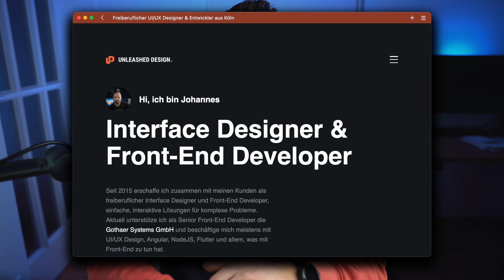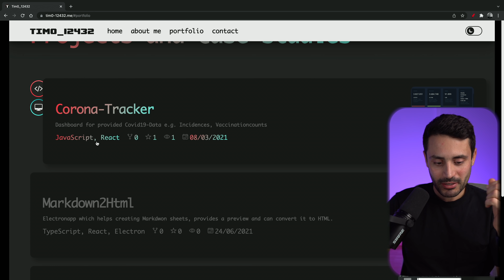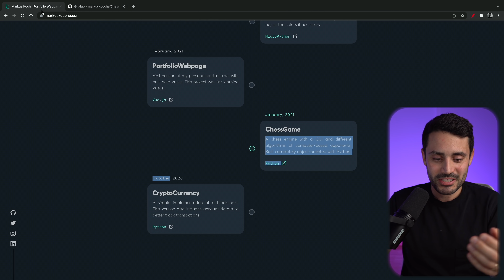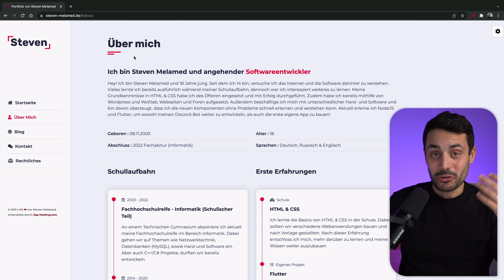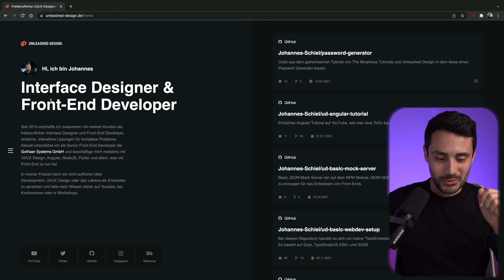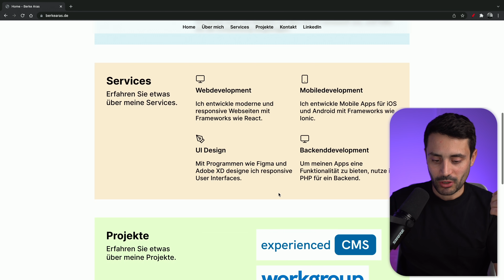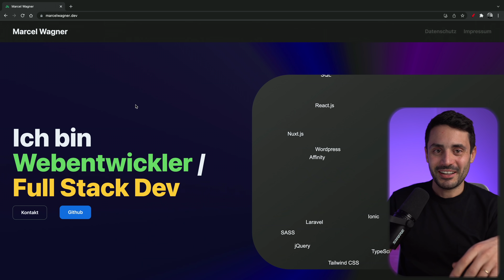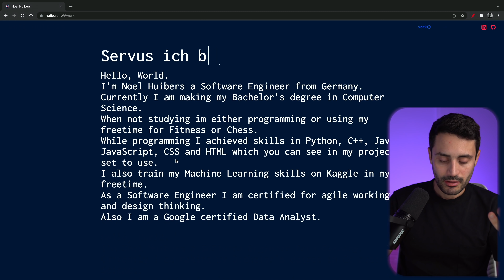Softwareentwickler reagiert auf Portfolio Webseiten!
Heute schauen wir uns gemeinsam Web-Portfolios von Softwareentwicklern an.

▬▬▬▬▬▬▬▬ COMMUNITY ▬▬▬▬▬▬▬▬▬▬▬▬

▬▬▬▬▬▬▬▬ MEIN SETUP ▬▬▬▬▬▬▬▬▬▬▬▬

▶ Kamera: Sony A6300
▶ Objektiv: Sigma 16mm f1.4

▬▬▬▬▬▬▬▬ WEITERE VIDEOS ▬▬▬▬▬▬▬▬▬▬▬▬

Die Amazon-Links (https.amzn.to/?) in der Videobeschreibung sind Afilliate-Links. Wenn ihr über die Links etwas kauft, bekomme ich eine kleine Provision, ohne dass sich der Preis für euch ändert.

▬▬▬▬▬▬▬▬ TIMESTAMPS ▬▬▬▬▬▬▬▬▬▬▬▬

0:00 Intro
0:35 1. Portfolio
3:03 2. Portfolio
4:46 3. Portfolio
5:25 4. Portfolio
6:39 5. Portfolio
7:44 6. Portfolio
9:14 7. Portfolio
10:20 8. Portfolio
10:55 9. Portfolio
11:29 10. Portfolio
12:19 11. Portfolio
12:59 12. Portfolio
14:24 Discord Server